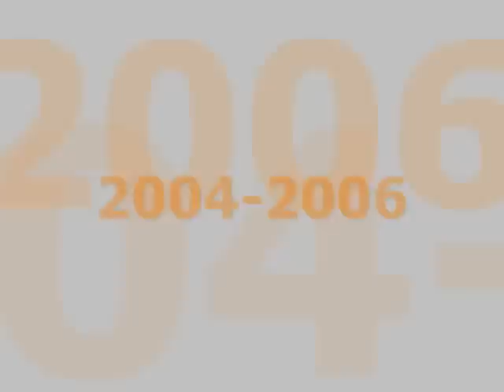Czołówki Faktów (1997-2006)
od nieobecnego użytkownika witekth2